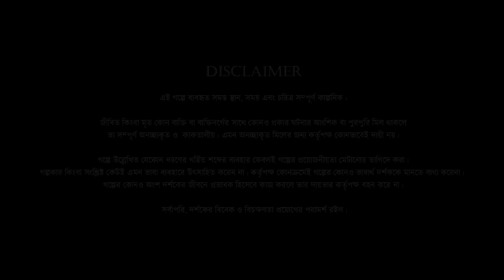তোমাকে পেয়ে গেলে | Yash Rohan | Tanjim Saiyara Totini | Tomake Peye Gele | New Bangla Natok 2023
📺Watch NTV Drama  Tomake Peye Gele (তোমাকে পেয়ে গেলে ) and Please Share With your Friends & Family.👪 Bangla Natok ‘ Tomake Peye Gele’ is starring Yash Rohan,Tanjim Saiyara Totini, Abdullah Rana, Mili Bashar, Pramukh and many more. New Bangla Natok ‘ Tomake Peye Gele’ is Directed by Rubel Anush (রুবেল আনুশ)

NTV Bangla Natok: Tomake Peye Gele (তোমাকে পেয়ে গেলে)
Director: Rubel Anush (রুবেল আনুশ)
Script: Nasir Khan (নাসির খান)

অভিনয়ে:
Yash Rohan (ইয়াশ রোহান)
Tanjim Saiyara Totini (তানজিম সাইয়ারা তটিনী)
Abdullah Rana  (আব্দুল্লাহ রানা)
Mili Bashar (মিলি বাশার)